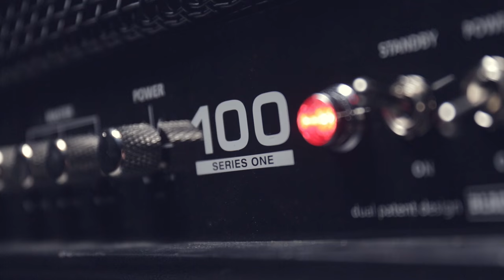Blackstar is Punk Rock ft. Billy from Milk Teeth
We caught up with Billy from UK punk rock outfit Milk Teeth who've had a storming year bursting onto the scene and are set for big things. Billy gave us an insight into his life, touring and why Blackstar is perfect for him.